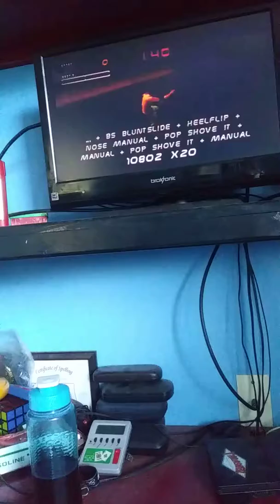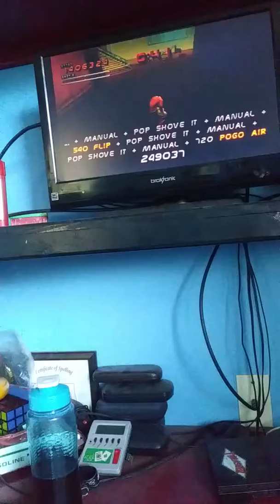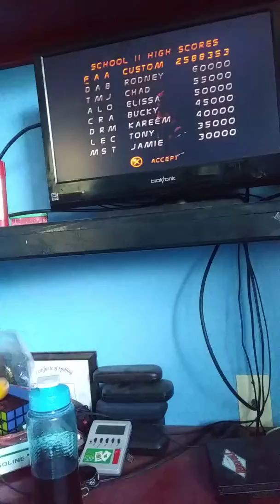Tony Hawk's Pro Skater 2 2588353 Combo Without Cheats Subscribers Special